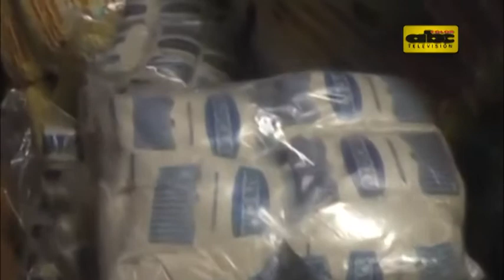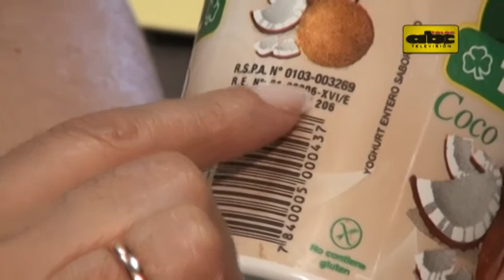Piden no consumir alimentos sin registro del INAN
El Instituto Nacional de Alimentación y Nutrición (INAN) recuerda a la población la importancia de consumir alimentos que cumplan con las normas sanitarias del país, para no poner en riesgo la salud.